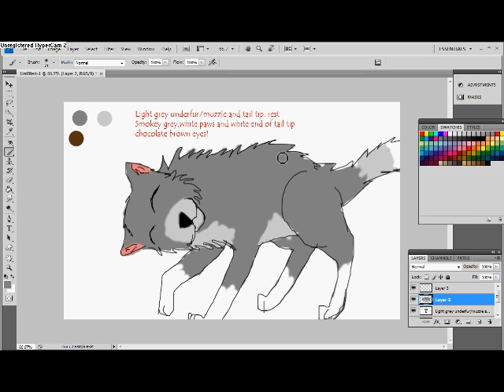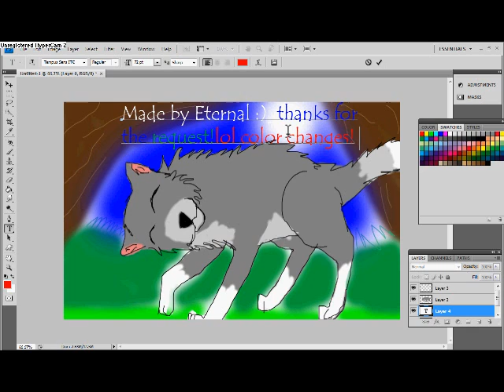SOOOOOOOOOOOOOO ANNOYED BUT I HOPE THIS IS OK STUPID HYPERCAM!!!!!!!.wmv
READ THE DESCRIPTION: THIS IS FOR TIGERLUVERALICE BUT HYPERCAM MESSED UP MOST OF THE WAY THROUGH RECORDING THEN IT WOULDNT RESPOND SO I HAD TO USE TASK MANGER THEN IT STOPPED AND DELETED THE RECORDING CLIP SO THIS IS ALL I GOT! DXXXXXXXX SO ANNOYED! IM SORRY TIGERLUVERALICE BUT I HOPE THIS IS OKAAYYYYYY! HUFF!